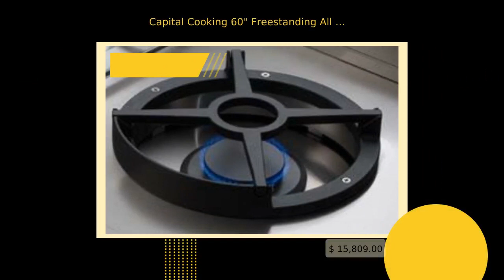Capital Cooking 60" Freestanding All Gas Range With Liquid Propane Gas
Product Overview

GO BEYOND HIGH-END! Do you want it all? Power. Efficiency.
Safety. Choices. Style? The ultimate expression of high-end
appliance performance? The Precision 60's offer the true
connoisseur with an appliance that can only be described as
breathtaking. With an industry first 36"primary oven and 24"pure
convection baker's oven, side by side, puts you in control of how
you prefer to cook--with authority! The large 36'oven allows you
to accommodate your full-size commercial baking sheets in an oven
that not only bakes and broils, but also rotisseries and self
cleans. Both ovens feature our Flex-Roll(TM) racks for easier
mobility and with stylish chrome plated knobs or optional
cabernet red, you'll have plenty of style to match it's power.
Nothing goes beyond the traditional concept of a high-end range
like a Precision range. Nothing!

Features

* Adjustable front legs for easy leveling
* Extra large viewing windows w/ embossed design
* 18,000 BTU Thermo-Griddle - 3/8"thick thermostatically
controlled griddle plate
* Convection ovens (both ovens)
* Small Oven - 3.1 Cu Ft oven cavity
* 800 - 30,000 BTU Power-Wok burner*
* 18,000 BTU Infra-Q infrared BBQ grill*
* Stay-Cool die cast, chrome plated metal knobs*
* 140 deg. simmer - 19,000 BTU Power-Flo burners (sealed)*
* 36"and 24"large oven/small oven format*
* Stainless steel BBQ grill and griddle covers come standard
* Moto-Rotis motorized rotisserie system (primary oven only)*
* Flex-Roll oven racks for smooth operation*
* 22,000 BTU secondary baking oven*
* Auto-ignition/re-ignition on all sealed burners
* Smooth-top continuous cast iron grates with easy to clean matte
porcelain finish
* Large Oven - 4.6 Cu Ft oven cavity
* Adjustable rear casters for easy installation
* Bake, broil, convection bake, convection broil, open-door
broil, rotisserie, convection rotisserie, self-clean
* 1-1/4"thick professional-style handle
* Broil pan provided
* 30,000 BTU double Thermo-Griddle*
* Large viewing windows
* Full extension drip trays on EZ-Glides*
* BBQ grill sections includes Tru-Side channeling grates that
reduce flare-ups*
* Heavy-duty oven door hinges
* 4 rack positions w/ 3 racks provided (1 rack with broil pan
position)
* Island trim included
* 30,000 BTU primary oven for uniform baking
* 25-watt bright oven lights
* Self-clean (primary oven only)
* Heavy-duty cast stainless steel rotisserie prongs*
* Titanium speck porcelain oven interior*
* 18,000 BTU infrared broiler behind glass (primary oven)
* Stainless steel rotisserie spit rod*

Resources &amp; Download

Specifications Sheet

Use and Care Guide

Brochure